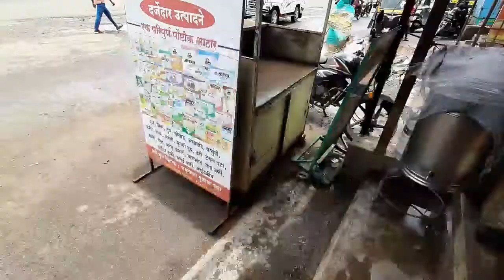Necklace Point Bhor Vlog part-1 | BHATGHAR DAM | bhatghar dam status | bhatghar dam backwater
Hi friends,

This is traveling vlog,  we travel for bhatghar dam pune, in this video we explore you the necklace point .
bhatghar dam status | bhatghar dam backwater
Contain in the video

1. Cinematic views
2. Necklace point bhor views
3. Timelapse
4. Travelling
5. Etc

Thanks